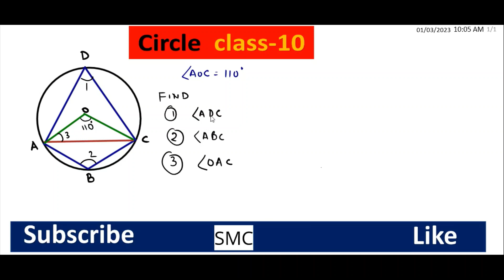CIRCLE || ANGLE QUESTION || Angle निकले || CLASS 9 & 10 || SMC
About Me
Hi, I am Amit Kumar Sharma, and my channel name is sharma math classes (smc).

My vedio contains complete detailed concept of class 6 TO 12 mathematics and best solution.
class 6 TO 12 ke math ka pura concept and easily solution.

clrcle class 10 ex.10.2
circle class 10 physics wallah
circle class 10 icsc
circle chapter
circle ncert
circle class 10 introduction
circle class 10 magnet brain
clrcle class 10 ex.10.1
circle class 10 important question
circle practice set
circle properties
angle incircle

your quesries
What is circle question answer?
Which is the hardest chapter in maths class 10?
What are the formulas in circles Class 10?
What is circle for 10th class?
What are the 3 types of circle?
Who is the father of circle?
What are the 6 main circle theorems?
What are the 5 properties of a circle?